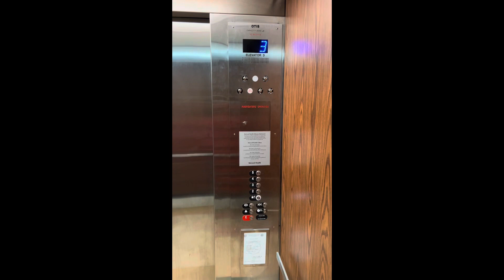She was afraid of getting a shot